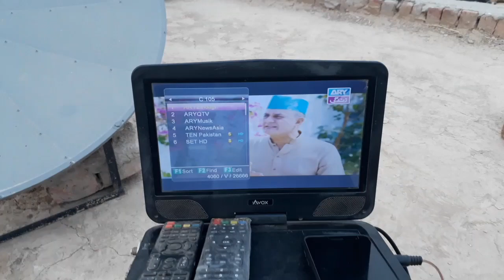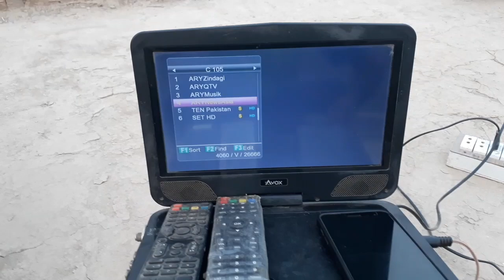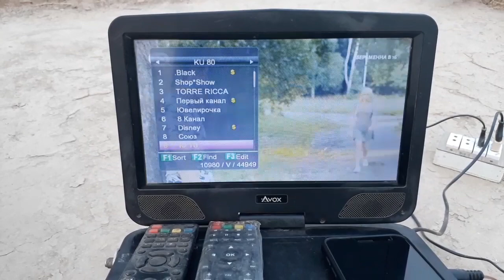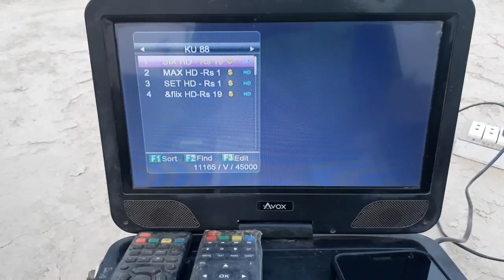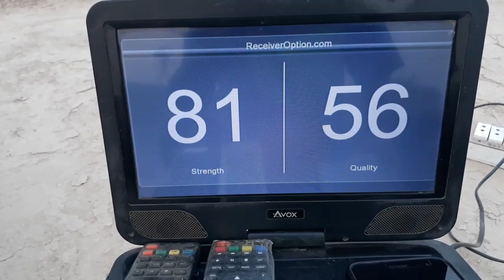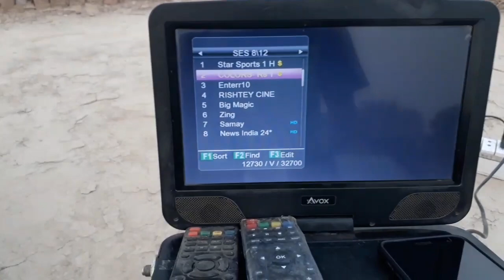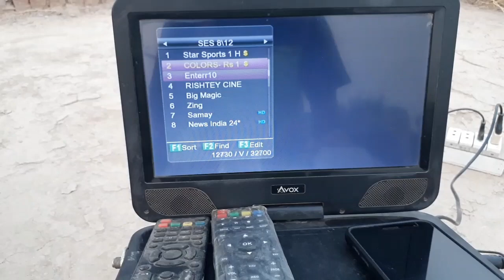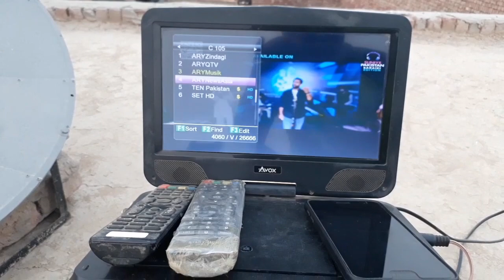Dish size 3fit center 80° 88 95 97 105 70 62 multi setup in sattelite ki tamam update is video may